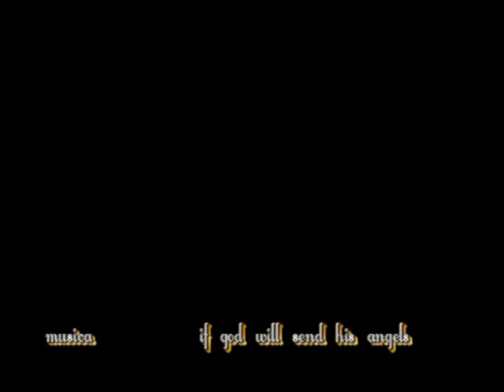(Olympic village - Torino - Italy ) Angel 07/05/2007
Taken at Lingotto factory and Olympic village in Torino, Angel is for my wife, my life, my joy!! I'll always love her!